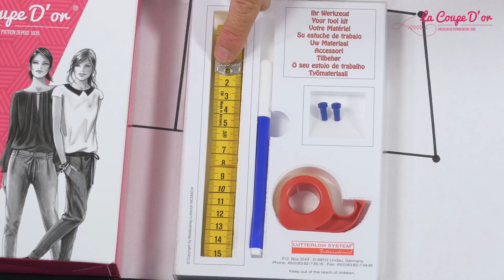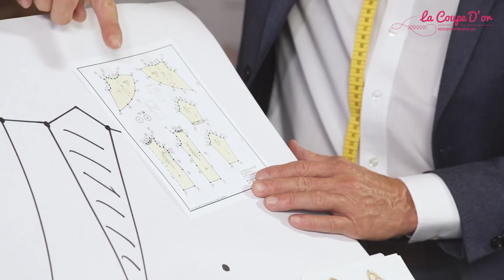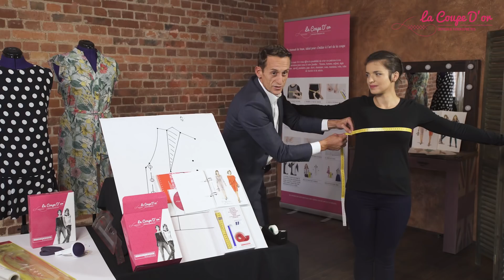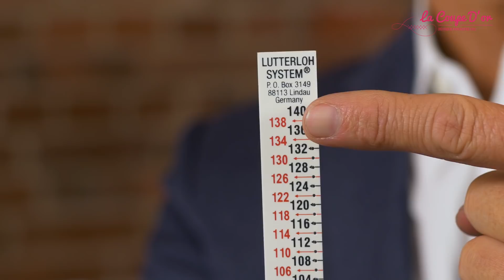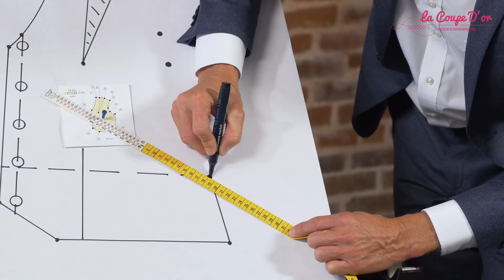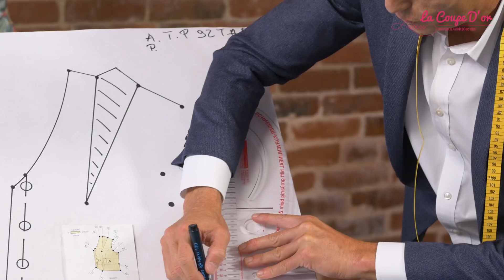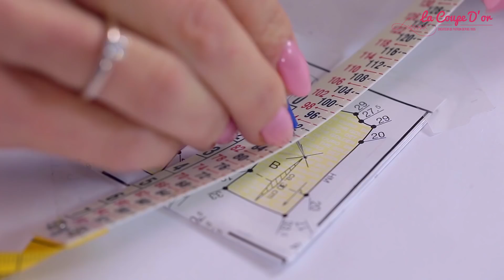La coupe d'or 2017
Patron sur mesure depuis 1935 ! Confectionner vos patrons pour toure votre familie, à la maison et sans cours de longue durée.